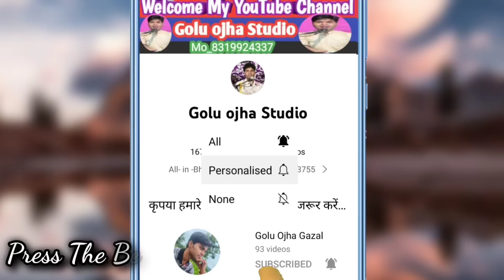गोलू ओझा / जगभान कुशबहा / गोलू बेरागी / संजीव रघुवंशी / साबन है बरसात नहीं है / जबरदस्त प्रस्तुति /